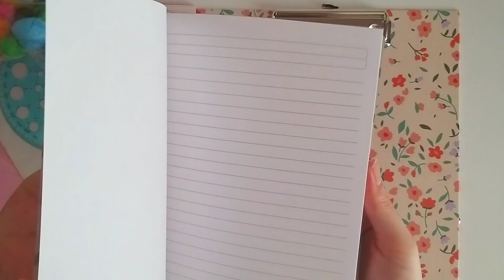BİM ŞOK A101 Kırtasiye Alışverişi - Back to School 2021 - Okula Dönüş Alışverişi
Herkese merhaba bu videoda birlikte Bim, Şok ve A101'den yapmış olduğum kırtasiye alışverişini inceleyeceğiz. Bir çok kırtasiye ürünü satın aldım bunları hem birlikte açacağız hem de ürünlerle ilgili düşüncelerimi paylaşacağım. Özellikleri hakkında bilgiler veriyorum. Renkli ve keyifli bir video oldu. Umarım siz de beğenmişsinizdir ve yardımcı olabilmişimdir.

Hello everyone, in this video we will examine the stationery shopping I have made from Bim, Şok and A101 together. I bought many stationery products, I will open them together and share my thoughts about the products. I am giving information about its features. It was a colorful and enjoyable video. I hope you liked it and I was able to help.